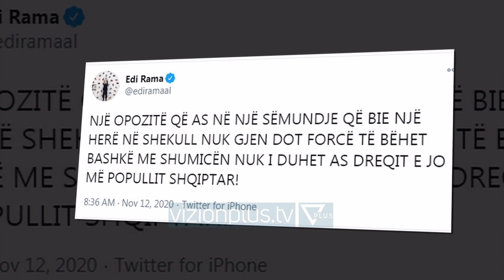Rama: Opozita si duhet as dreqit/ Basha: Virusi ka dal jashtë kontrollit - News, Lajme - Vizion Plus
Menaxhimi i pandemisë së koronavirusit ka përplasur ashpër në rrjetet sociale kryetarin e PD Basha dhe kryeministrin Edi Rama.Lideri i opozitës postoi një video e cila sipas tij tregon se qeveria ka humbur kontrollin ndaj pandemisë dhe po shkatërron jetët dhe shëndetin e familjeve shqiptare. Pas kësaj reagoi ashpër kryeministri Edi Rama i cili e akuzoi se po e përdor për përfitime politike pandeminë.EDI RAMAKRYEMINISTER I SHQIPERISE“Një opozitë që as në një sëmundje që bie një herë në shekull nuk gjen dot forcë të bëhet bashkë me shumicën nuk i duhet as dreqit e jo më popullit shqiptar!”Kreu i PD iu kundërpërgjigj në twitter duke përsëritur se sistemi shëndetësor është në kolaps.LULZIM BASHAKRYETAR I PD“Rama je një dështim i madh. Sa shqiptarë duhet të vdesin që të ndalësh sulmet politike dhe përpjekjet për të na mbyllur gojën? Po të më kishe dëgjuar që para 6 muajsh, do t’ju kishe dhënë ndihmë financiare familjeve shqiptare dhe sot do të kishe një plan real kundër pandemisë.”Rritja e numrit të personave të infektuar nga koronavirusi ka bërë që debati politik të fokusohet vetëm tek menaxhimi që qeveria po i bën pandemisë së koronavirusit.